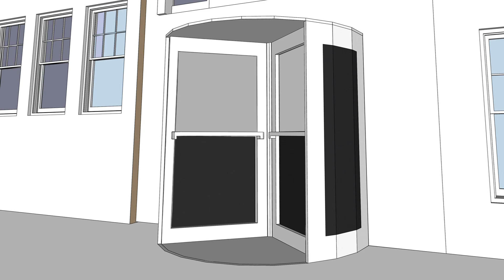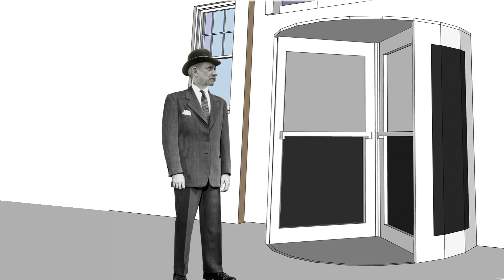Revolution: Theophilus Kannel and the Revolving Door - Stuff of Genius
Today, revolving doors are a common sight in large buildings across the world, but how did they get here?  This episode revolves around Theo Kannel and his astonishing Stuff of Genius.